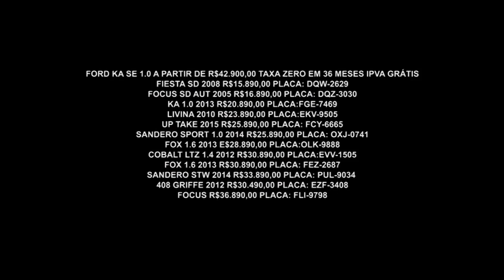Gazeta Motors - Ford Forte